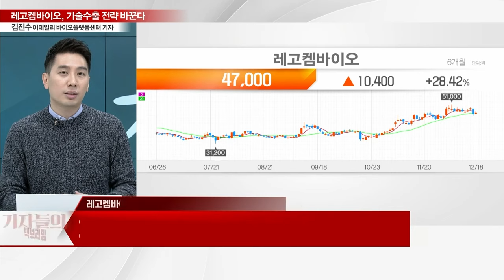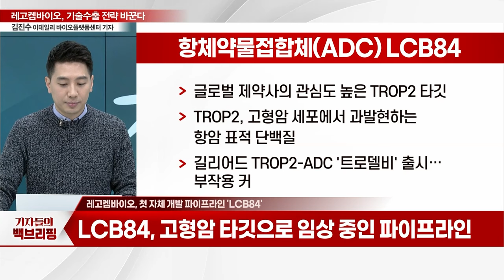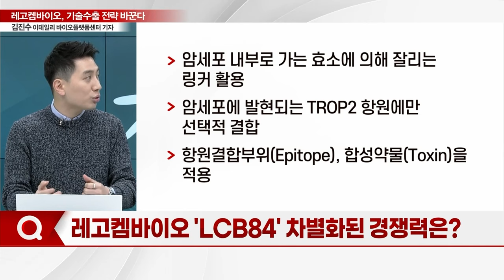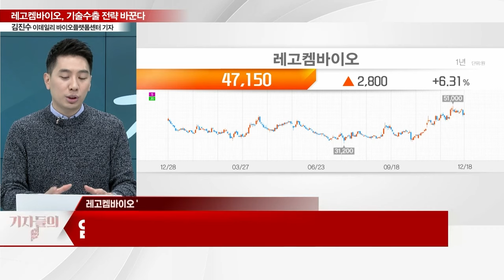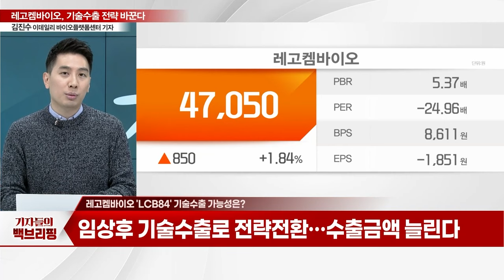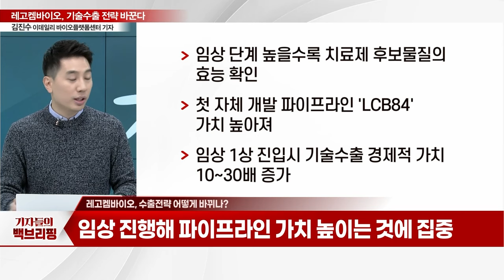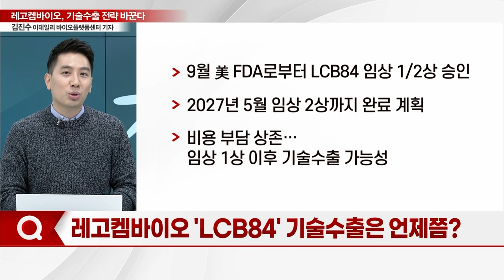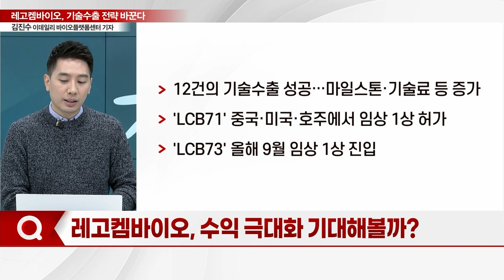"기술수출 전략 바꾼다"... 레고켐바이오, 수익 극대화 기대_기자들의 백브리핑 (20231218)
Q. 기술수출 '잭팟' 또 터질까?
Q. 첫 자체 개발 파이프라인 'LCB84'
Q. 'LCB84' 차별화된 경쟁력은?
Q. 'LCB84' 기술수출 가능성은?
Q. 수출전략 어떻게 바뀌나?
Q. 'LCB84' 기술수출은 언제쯤?
Q. 관건은 연구개발 비용… 자금 확보는?
Q. 수익 극대화 기대해볼까?